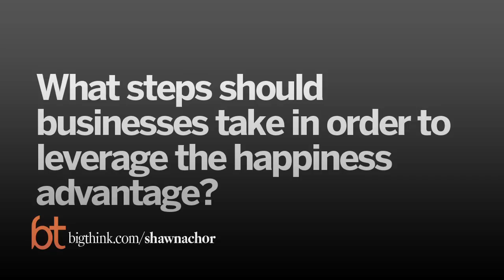How to Leverage the Happiness Advantage in the Office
Achor says bosses would be wise to heed his advice, because a happy workplace is a more productive workplace.

SHAWN ACHOR

Shawn Achor is an expert in positive psychology and the CEO of Aspirant, a Cambridge-based consulting firm which researches positive outliers—people who are well above average—to understand where human potential, success, and happiness intersect. Achor is also the winner of over a dozen distinguished teaching awards at Harvard University, where he delivered lectures in Dr. Tal Ben-Shahar's class "Positive Psychology," the most popular class at Harvard. Now he travels around the United States and Europe giving talks on positive psychology to Fortune 500 corporations, schools, and non-profit organizations. His research and lectures on happiness and human potential have received attention in The New York Times, Boston Globe, The Wall Street Journal, as well as on NPR and CNN Radio.  He graduated magna cum laude from Harvard with a BA in English and Religion and earned a Masters degree from Harvard Divinity School in Christian and Buddhist ethics.

Professor Achor is a Big Think Delphi Fellow.

TRANSCRIPT:

Question: What steps should businesses take in order to leverage the happiness advantage?

Shawn Achor: I think the biggest discovery that’s wrapped  around this revolutionary finding of the "happiness advantage," that  our brain works better at positive, is the recognition that our  leadership needs to change.  I think oftentimes I think of a good  employee or a good leader is one that sacrifices all the type of  happiness that they can have to make the company more successful.  When  we see individuals do that, they might thrive in a very, very short  period of time, but in the long run, we find that those individuals burn  out, their productivity goes down, their success rates go down, they  can’t keep clients, and their turnover rates at their companies  skyrocket.

You know, I even talked to this trader on Wall  Street and he said that the way that he manages his team, one of the  things he looks around is if he sees somebody that’s smiling on the  trading floor, he knows they’re not working hard enough.  That type of  mentality is the opposite of the science we’re actually finding out what  causes an employee to thrive.  So what it means is that, first of all, a  mindset shift.  We need to make sure that we’re actually emphasizing  the role of social support, the role of optimism, that we have in our  companies.  That if those start to... if we sacrifice those, we need to  realize that we are sacrificing the success in the long run.

The  second thing that needs to happen is we need to start doing more  trainings.  I think a lot of the things we do at our companies are  focused on the technical skills and the intelligence.  And if I know all  the technical skills and intelligence of an employee, I can only  predict 25% of the differences in their job successes over the next five  years.

Seventy-five percent of our prediction of job success  has nothing to do with the technical skills or intelligence that we  normally train people on, but on three other factors.  The first is the  believe that you’re behavior matters, which is optimism levels.  If you  believe that your behavior matters, you keep working even in the midst  of challenge.

The second is your social support networks.  Your  manager, your teammates, your family members and friends at home, that  social support network is extremely crucial in predicting the success  rate of that individual.

And the third is, everyone experiences  stress, but some people experience stress as a challenge and other  people view it as a threat.  And when you view your stress in a positive  way and manage your energy in a positive way, what we find is those  success rates rise.  So what we need to do at our companies and at our  schools as well is to be able to focus our trainings on that 75%.  On  the part that actually predicts the long-term success of not only an  individual, but an entire company.

I gave a talk at a private  school.  And they said, we know long term it's not just the intelligence  and what we teach in the classrooms is going to keep the success of our  individuals of our students working really well in the workforce, so  once a year we have a wellness week where we try and cram in all the  rest of the thi...